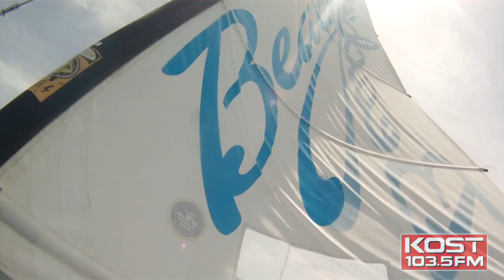Kari Steele On a Catamaran in Jamaica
KOST103.5's Kari Steele is hanging out at the Beaches Boscobel Resort...On a Catamaran!! Such a fun activity for a beautiful day in Jamaica.